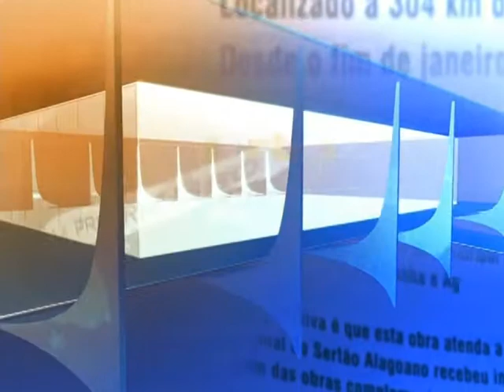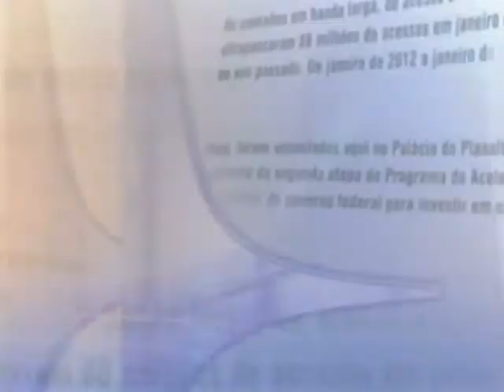Direto do Planalto - 4 de dezembro